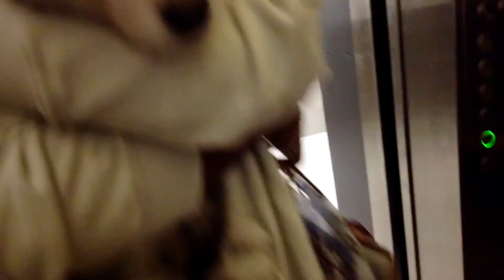Pictorial Sa Burj Khalifa Outside Fountain with Rina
Quick Gala at the Burj Khalifa Outside Fountain
Eh Kasi Bawal ang Pets
Sa hanggang labas nalang muna si Rina -